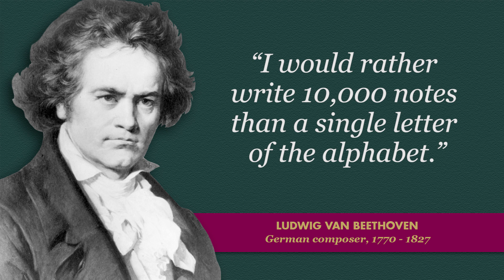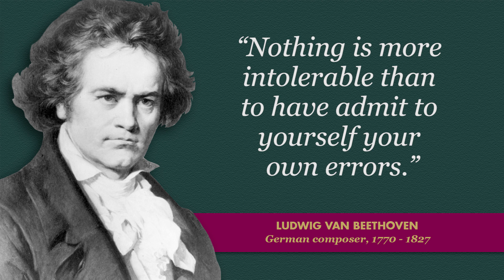Ludwig van Beethoven - A Few Quotes From The German Composer. PART 1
Ludwig van Beethoven (baptised 17 December 1770 – 26 March 1827) was a German composer and pianist. Beethoven remains one of the most admired composers in the history of Western music. His works rank amongst the most performed of the classical music repertoire and span the transition from the Classical period to the Romantic era in classical music. His career has conventionally been divided into early, middle, and late periods. His early period, during which he forged his craft, is typically considered to have lasted until 1802. From 1802 to around 1812, his middle period showed an individual development from the styles of Joseph Haydn and Wolfgang Amadeus Mozart, and is sometimes characterized as heroic. During this time, he began to grow increasingly deaf. In his late period, from 1812 to 1827, he extended his innovations in musical form and expression.